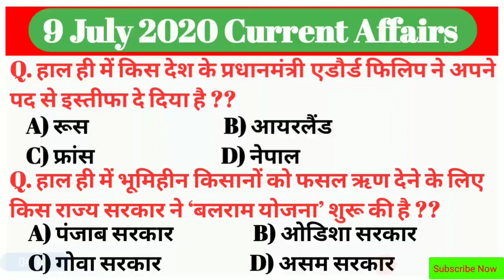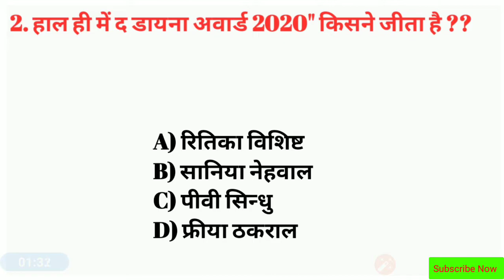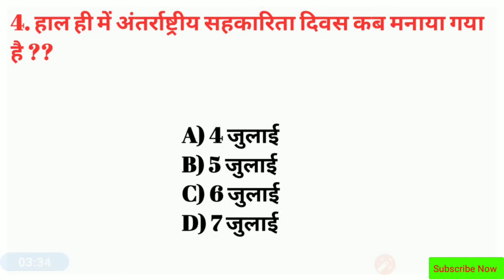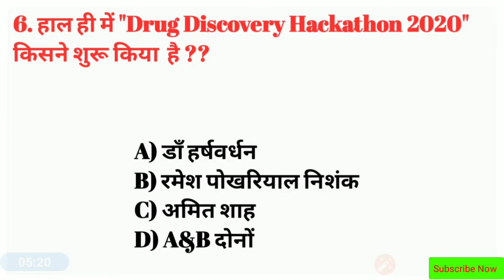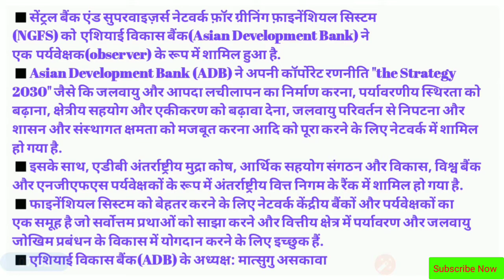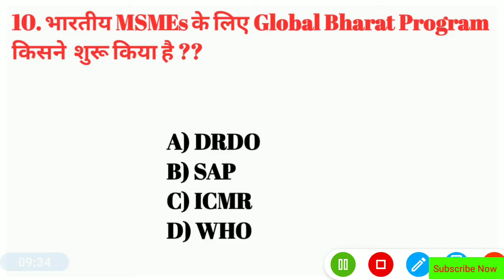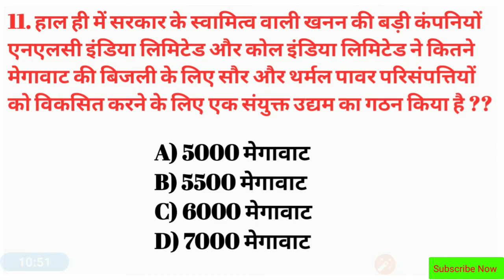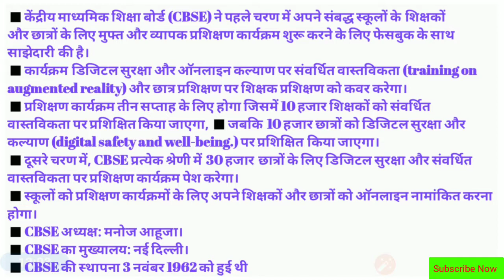9 July 2020 Current Affairs